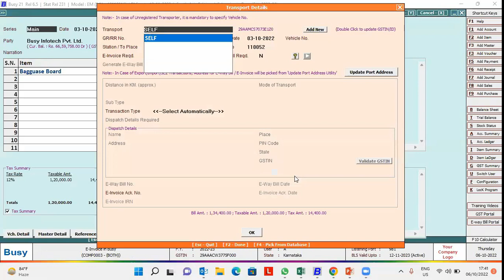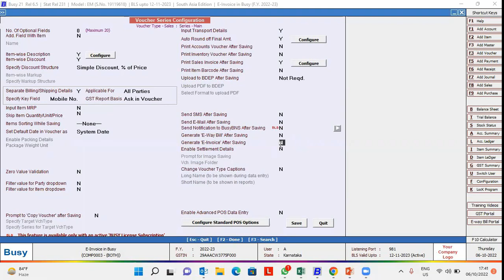Generation of E-Invoice after voucher saving (English)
While generating E-Invoice from BUSY, at the time of saving of voucher BUSY asks for generation of E-Invoice. Learn how to configure the same.